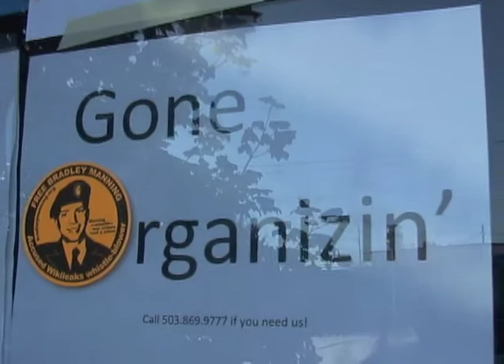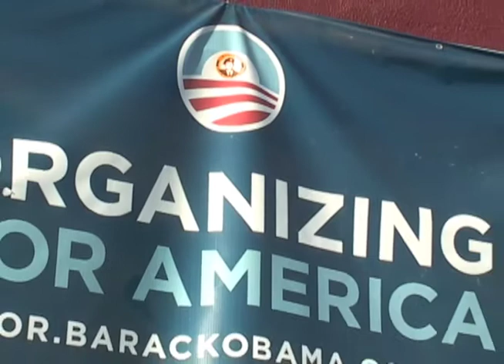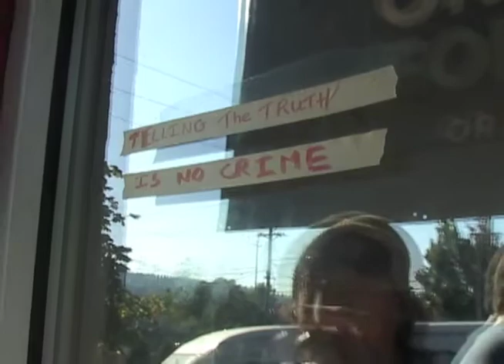Portland Solidarity Rally for Bradley Manning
The Bradley Manning Support Network called for an International day of solidarity for Bradley Manning on September 6, 2012 targeting Obama campaign offices. Several cities participated in the United States.
This video is from Portland Oregon.